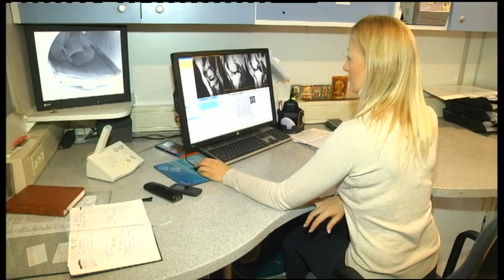09.10.2019. Новини. 17:00